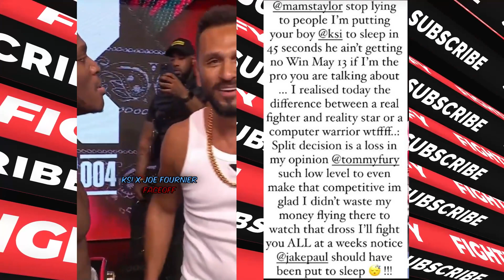KSI Next Opponent Mocks Tommy Fury And Jake Paul